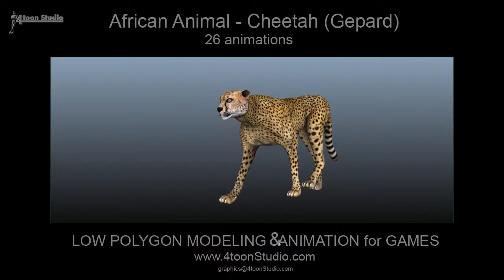African Animal Cheetah Gepard